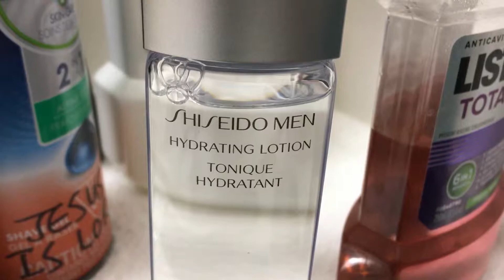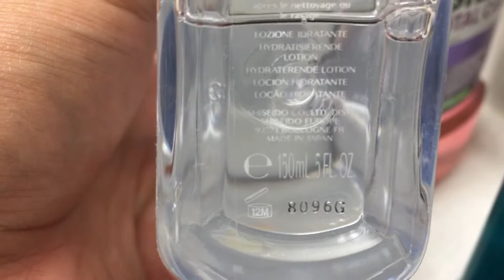SHESEIDO MEN FACIAL LOTION REVIEW 👍 健康 건강 salud bienestar здоровье Japan Japanese 日本人 일본어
This lotion from Japan is awesome and very effective!

Random Vlogs at Random Times!

James.

СПАСИБО!
谢谢！
¡GRACIAS
धन्यवाद!
DANKE!
JE VOUS REMERCIE!
OBRIGADO!
!תודה
ありがとうございました！
고맙습니다!

hdjr2

Daily videos vlog vlogging from my life. Videos diarios de mi vida. Ежедневные видеоролики из моей жизни. 来自我生活的每日视频。 मेरे जीवन के दैनिक वीडियो Des vidéos quotidiennes de ma vie. Tägliche Videos aus meinem Leben. Vídeos diários da minha vida. 私の人生からの毎日のビデオ。 내 인생의 일일 비디오. Daglige videoer fra mit liv. Dagelijkse video's uit mijn leven. Araw-araw na mga video mula sa aking buhay. Καθημερινά βίντεο από τη ζωή μου. Video giornalieri della mia vita. Video harian dari hidupku എന്റെ ജീവിതത്തിൽ നിന്നുള്ള ദൈനംദിന വീഡിയോകൾ.  Video harian dari hidup saya. Миний амьдралын өдөр тутмын видео. Daglige videoer fra livet mitt. Дневни видео снимци из мог живота. Denné videá z môjho života. Video hàng ngày trong cuộc sống của tôi.